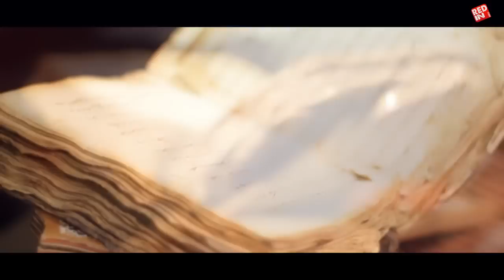Bajramska Pjesma- Ilma Plojovic i Hor Isa-Beg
Izvođači: ILMA PLOJOVIĆ i Hor Isa-beg
 Dizajn zvuka: Shady Studio Team
Sound Master: Esad Bayram
Tekst: Vahida Ragipović-Mušović
Muzika: Edib Mušović